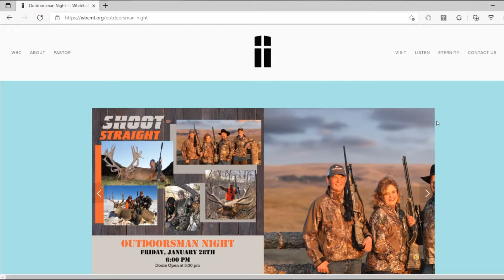2022 Outdoorsman Night Promo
Join us on January 28, 2022 at 6:00pm for our Outdoorsman Night with Chad Schearer! It's going to be a great time and the whole family is invited!